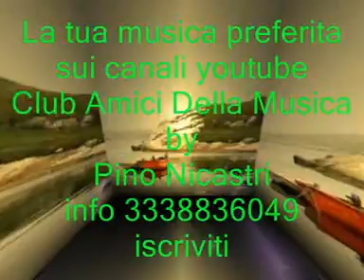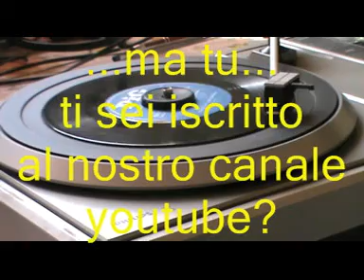Toto' Gemelli - Fior di cucuzza